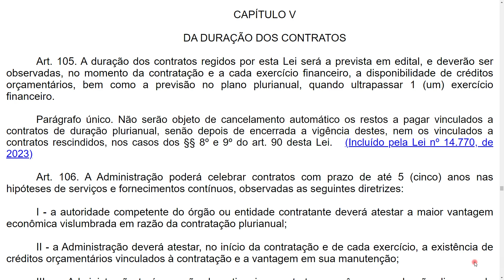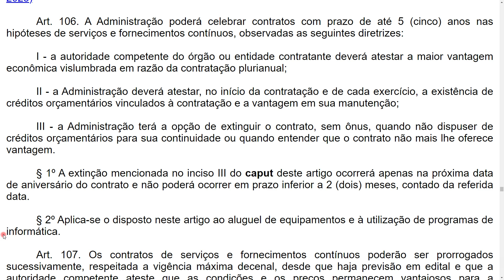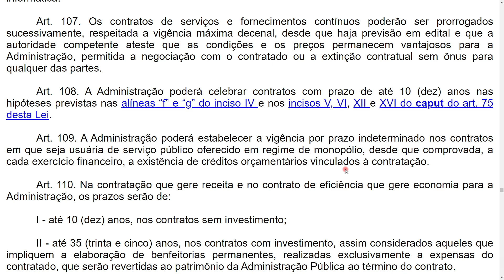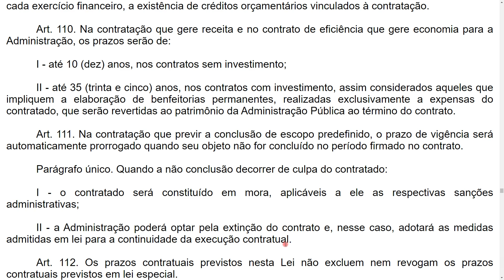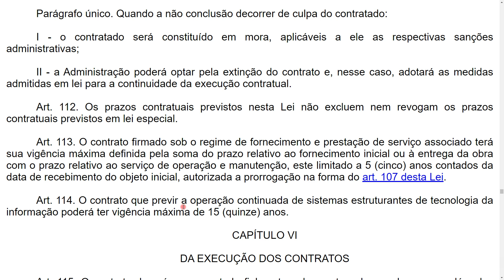CONTRATOS ADMINISTRATIVOS: DURAÇÃO - Arts. 105 a 114 - Lei 14.133 em áudio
Precisando estudar a NOVA Lei de Licitações e Contratos Administrativos? Pois aqui temos o áudio da Lei 14133 de 2021, lida com voz humana e ATUALIZADA de acordo com a Lei 14.770/2023 🔥

💚Se você gostou do conteúdo, pode e quer me incentivar, pode adquirir um Valeu, deixando um recadinho para mim 🥰. Qualquer ajuda para mim é importante :D

🟡 Virando um(a) membro(a) do canal, você me motiva a continuar este trabalho, contribuindo com um valor mensalmente, cancelável a qualquer momento:

🔴Acompanhe a Lei 14133 pela PLAYLIST, organizada e na ordem certa!

Arts. 105 a 114
TÍTULO III - DOS CONTRATOS ADMINISTRATIVOS
CAPÍTULO V - DA DURAÇÃO DOS CONTRATOS

*Atualizado até a Lei nº 14.770 de 2023.